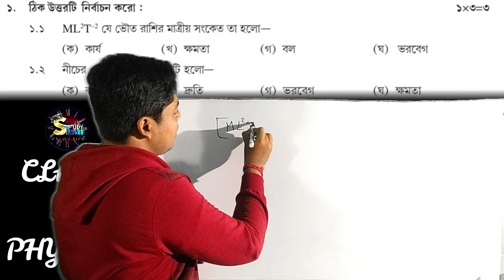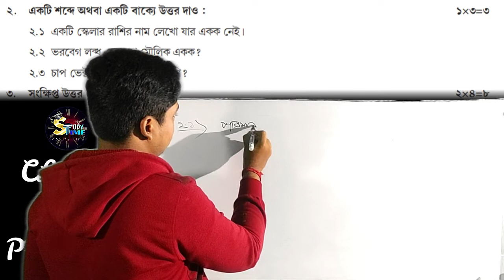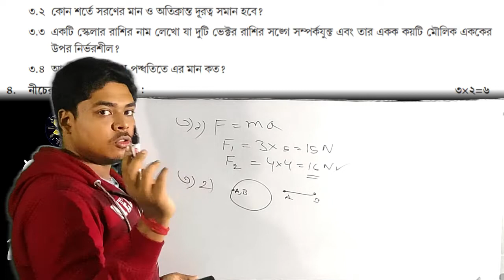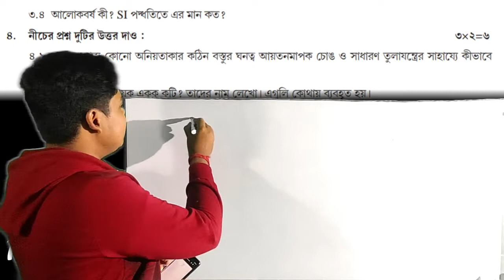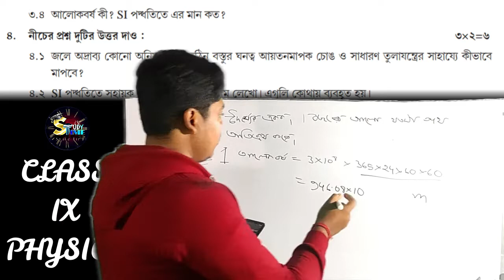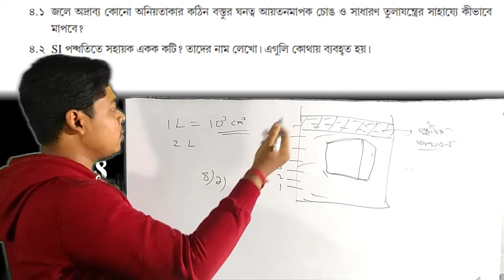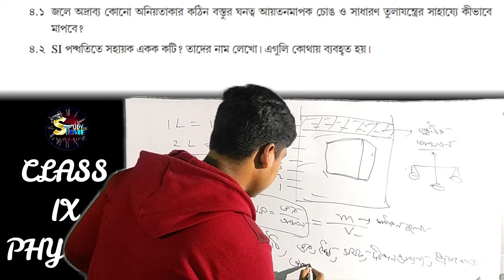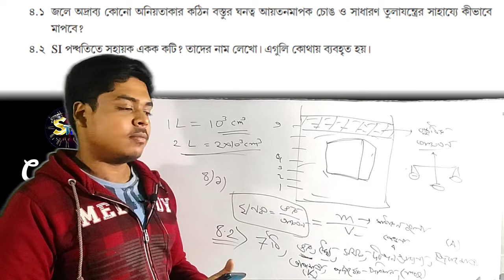2nd Summative | Physical Science | Suggestion | মডেল অ্যাকটিভিটি টাস্ক | Suvo Sir | Study Time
2nd Summative | Physical_Science | Suggestion | মডেল অ্যাকটিভিটি টাস্ক | Suvo Sir Study Time Bangla

Class 9 Physics Model Activity Task 2022 February Class9 মডেল অ্যাকটিভিটি টাস্ক Study Time Bangla
Sir Suvamay Pramanik